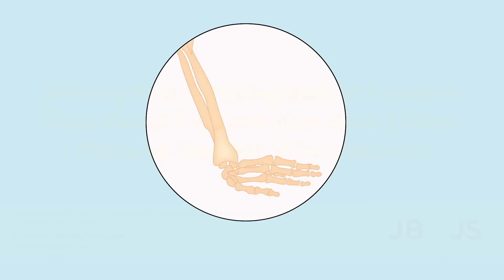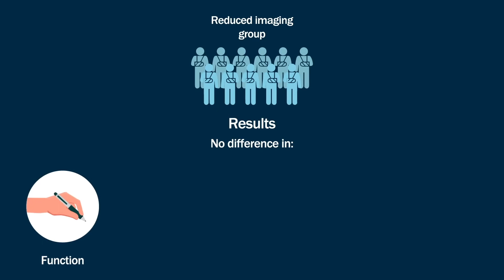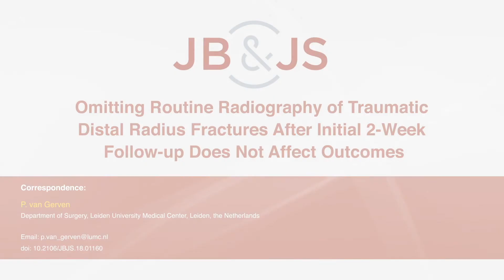Omitting Routine Radiography of Traumatic Distal Radial Fractures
Routine radiography in the follow-up of distal radial fractures is common practice, although its usefulness is disputed. The aim of this study was to determine whether the number of radiographs in the follow-up period can be reduced without resulting in worse patient outcomes.